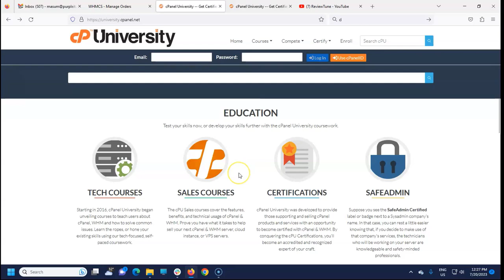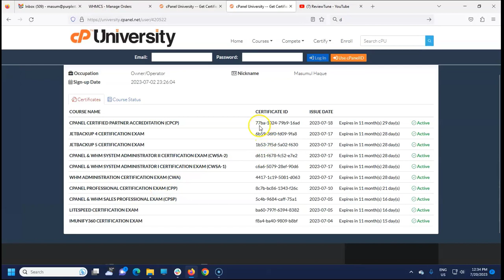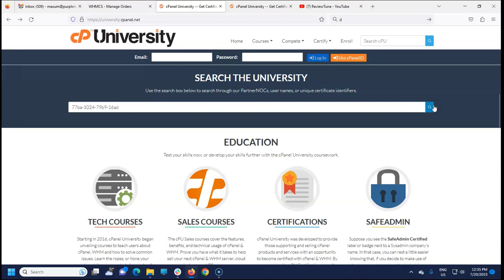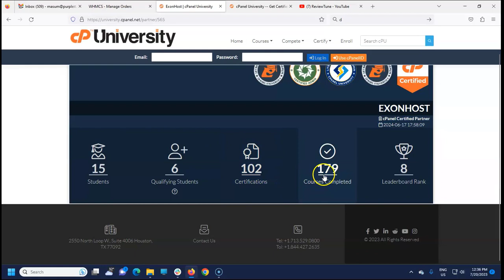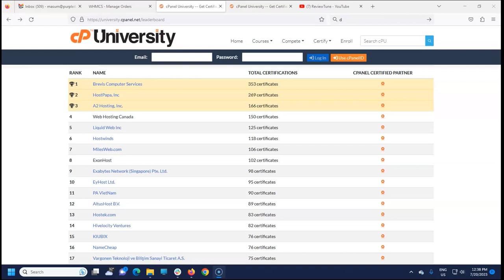ExonHost in the Top 10 on the cPanel Leader Board